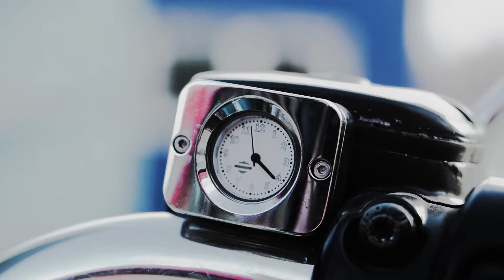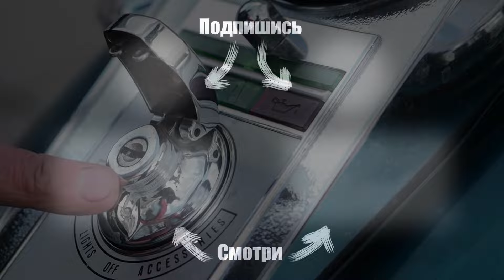Купил FatBoy - жена не пустила домой. Harley-Davidson FatBoy 1995.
если хотите купить себе такой, либо любой другой без пробега по РФ

огромный выбор мото техники в наличии